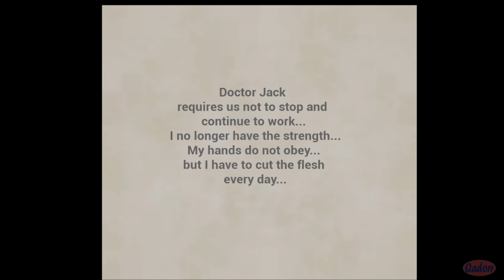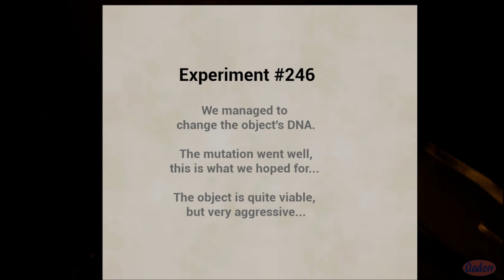The Great Fear | Full Walkthrough | No Commentary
A "No Commentary" play through of the game "The Great Fear" by True Games